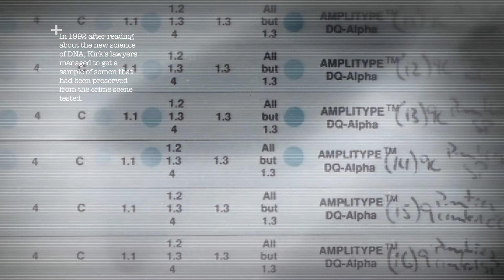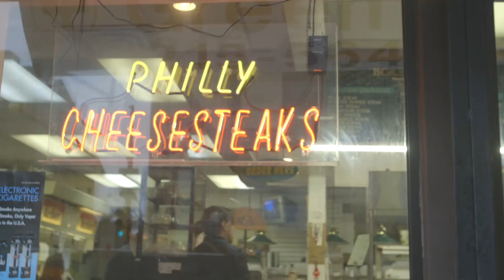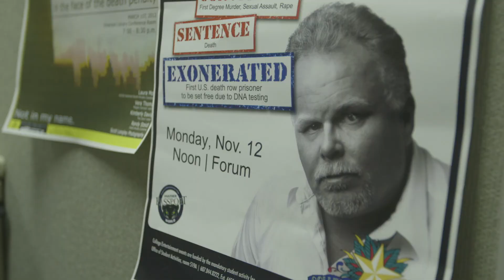Kirk Bloodsworth - DNA Evidence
Kirk Bloodsworth was the first person to be exonerated and released from death row by DNA evidence. In this film, Kirk describes his experience of being convicted for a crime he did not commit, being on death row and how the discovery of DNA testing led to his release. He also describes the limitations and roadblocks involved in using DNA to exonerate people on death row. Kirk's story is introduced by Jeremy Irons